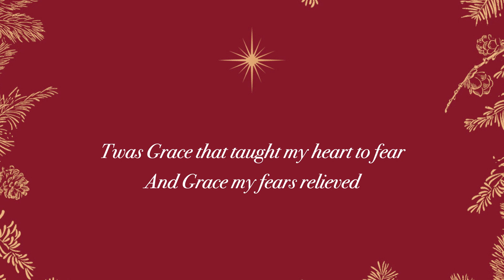December 10th: Pastor Brad, The Dawning of Redeeming Grace